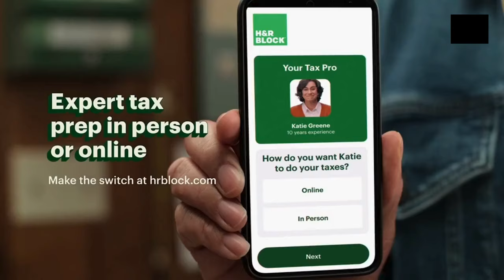FULLFIGHTSMMA - UFC Fight Night UFC Vegas 86 Jack Hermansson Vs Joe Pyfer - 2/10/24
At UFC Vegas 86, the Main Event Middleweight Bout featuring #11 Ranked Jack Hermansson taking on upcoming Middleweight Joe Pyfer